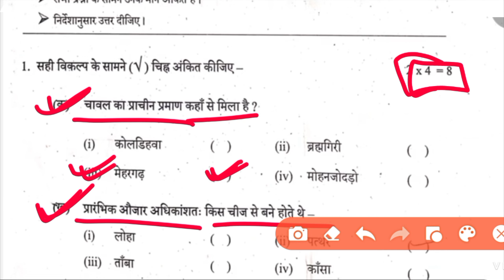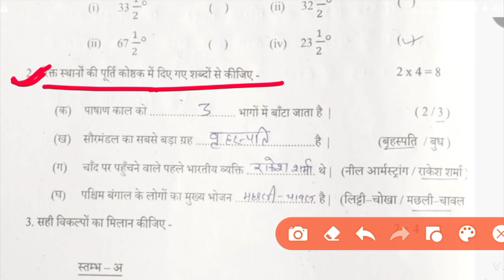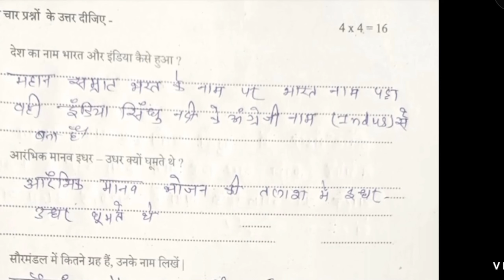Social science Class 6th Ardhwarshik exam 20 September 2023 | Bihar board class 6 samajik vigyan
Bihar board class 6th Social science Half yearly exam 20 September 2023 |  class 6 Samajik vigyan
bihar board class 6th social science Half yearly exam Original paper  20 social september 2023
bihar board class 6th Sanskrit Half yearly exam Original paper  21 september 2023
bihar board class 6th math Half yearly exam Original paper  26 september 2023
bihar board class 6th science Half yearly exam Original paper  20 september 2023
bihar board class 6th social science yearly exam Original paper  20 september 2023
class 6th bihar board science answer key Half yearly exam Original paper  20 september 2023
bihar board class 6th science answer key Half yearly exam Original paper  20 september 2023
bihar board class 6th science answer Half yearly exam Original paper  20 september 2023
bihar board class 6th english Half yearly exam Original paper  25 september 2023
bihar board class 6th math answer key Half yearly exam Original paper  26 september 2023
bihar board class 6th math answer Half yearly exam Original paper  26 september 2023
bihar board class 6th math set-e Half yearly exam Original paper  26 september 2023
bihar board class 6th math set-f Half yearly exam Original paper  26 september 2023
bihar board class 6th math set-g Half yearly exam Original paper  26 september 2023
bihar board class 6th math set-h Half yearly exam Original paper  26 september 2023
bihar board class 6th social science set-i Half yearly exam Original paper  20 september 2023